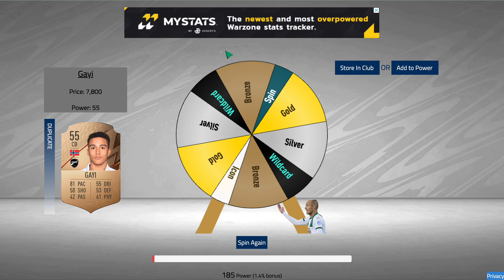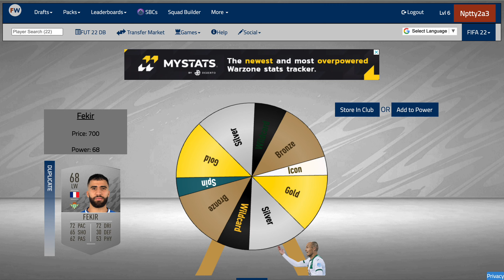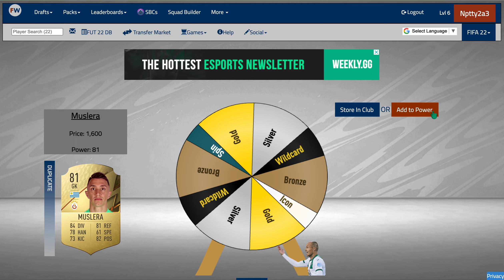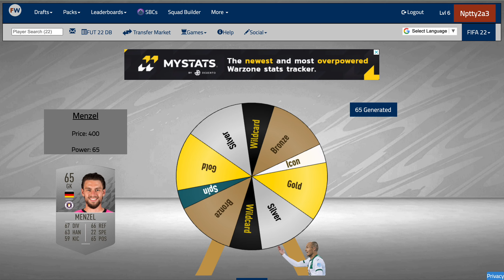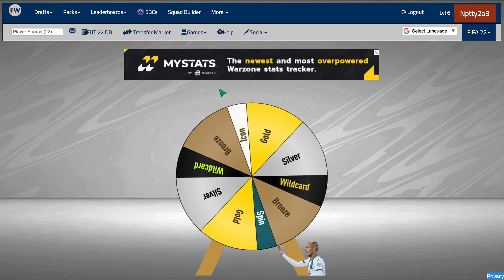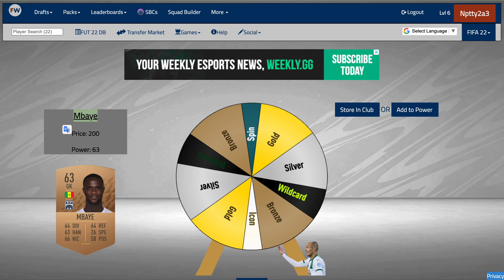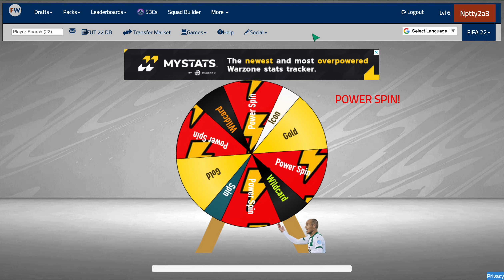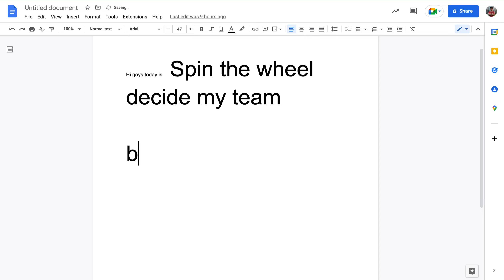Futwatch 22| Spin the wheel decide my team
With No2
Headphones for better experience